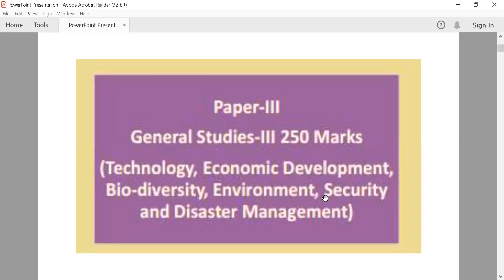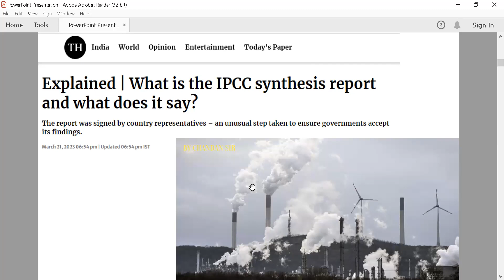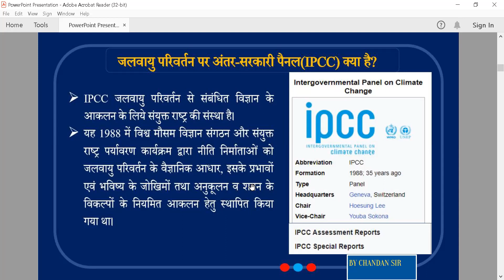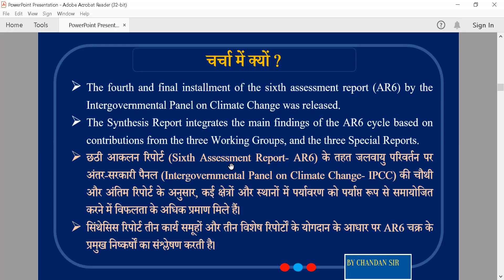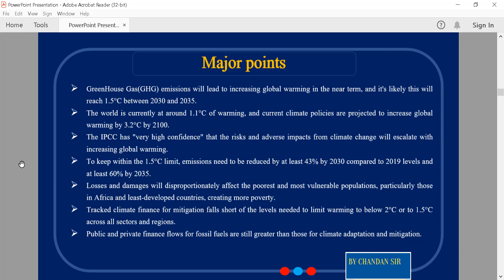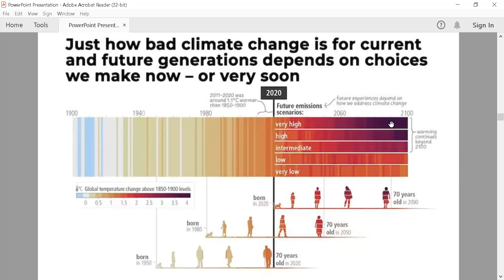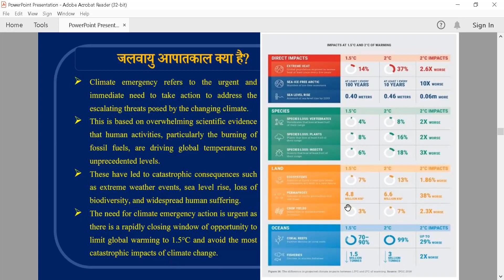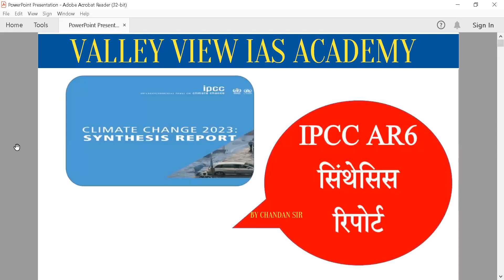IPCC_AR_6_Report।। क्या 2050 तक समुद्रतटीय शहर खत्म हो जाएंगे।। by Er Chandan sir।। UPSC/BPSC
Prof Rachel Warren, from UEA’s School of Environmental Sciences and the Tyndall Centre for Climate Change Research at UEA, said:

“The report demonstrates the increased urgency of acting to reduce greenhouse gas emissions and the large benefits of so doing.

“Prompt action to achieve the goals of the Paris Agreement would greatly reduce risks to food security and human health and would avoid irreversible damage to coral reefs, Arctic ecosystems and forests.  It would also reduce the rate of sea level rise, allowing humans and ecosystems to adapt more easily, and avoid the complete melting of the Greenland and Antarctic ice sheets that would otherwise occur.